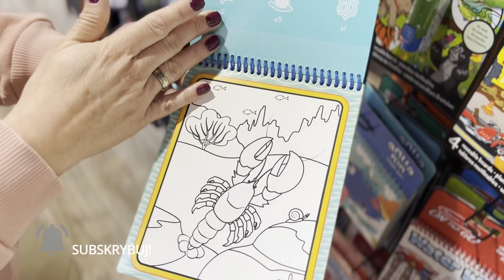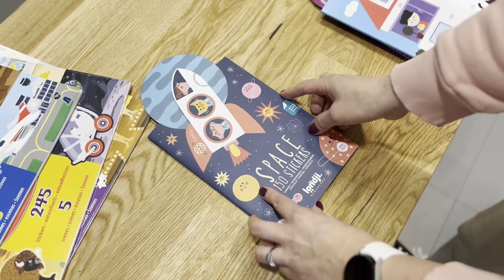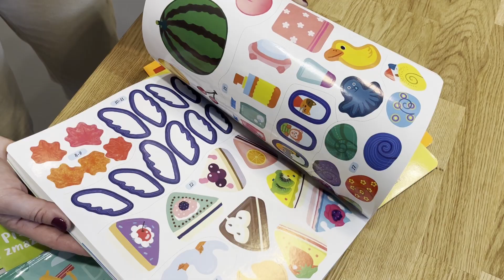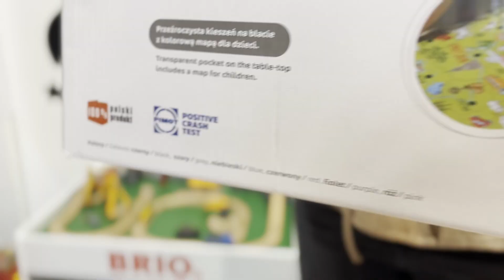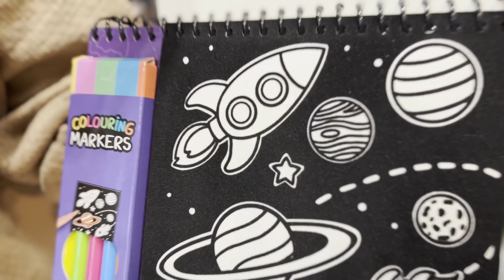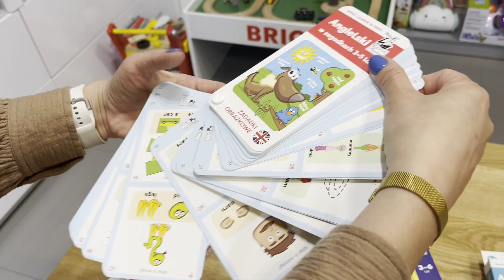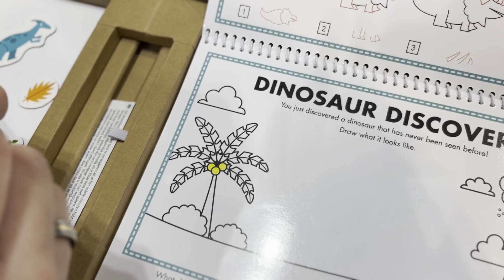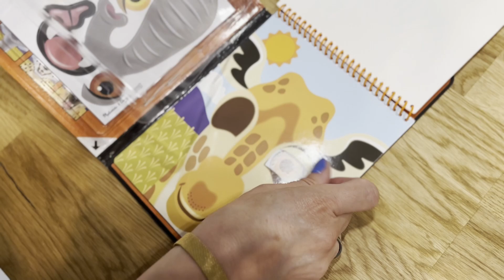Zabawki na podróż dla dzieci w wieku 2-4 lata 🚗 🚄 ✈️ | Tublu.pl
↓↓ Linki do produktów znajdziesz w dalszej części opisu ↓↓

Podróżowanie z dzieckiem nie musi być trudne i nudne! Mamy mnóstwo propozycji zabawek, które sprawią, że wspólna podróż minie szybciej i będzie przyjemniejsza.

Rozpoczynamy nowy cykl filmów z zabawkami do samochodu, samolotu, pociągu itd. Na początek kompaktowe i łatwe w użyciu zabawki dla 2-, 3- i 4 latków.

ROZDZIAŁY:
00:00 - 00:39 Jakie powinny być zabawki na podróż?
00:40 - 03:43 2-3 latka
03:44 - 09:21 3-4 latka
09:22 - 09:39 Zakończenie

KONIECZNIE SPRAWDŹ:
► Zapisz się do naszego newslettera i otrzymaj 5% zniżki na pierwsze zakupy!

Odwiedź nasz sklep stacjonarny w Warszawie Al. Niepodległości 19 lok. 4 Mokotów (okolice Metra Wilanowska)